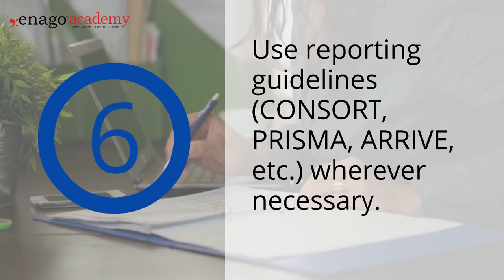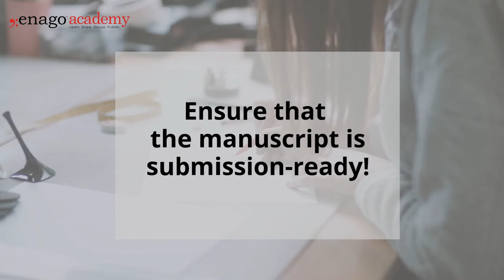The Only Checklist You Need Before Submitting Your Manuscript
Once drafting the manuscript is complete, it is time for it to be submitted. But we often overlook certain errors in our mansucript, which might later result in journal rejection. In order to avoid such a situation, an author must have a checklist that he needs to go through before mansucript submission. In this video, we have a checklist for researchers that enlists the key points that they need to do before submitting their manuscript to the target journal.